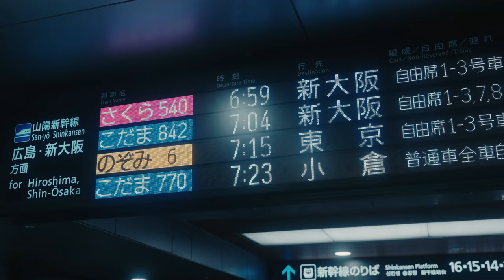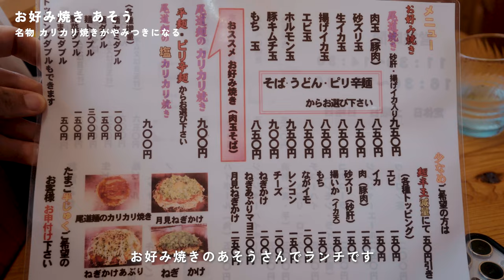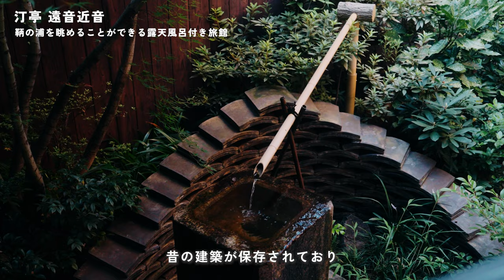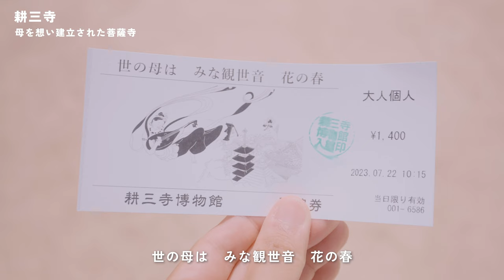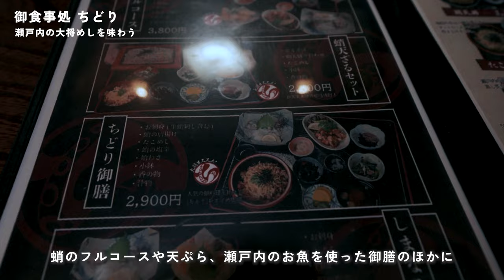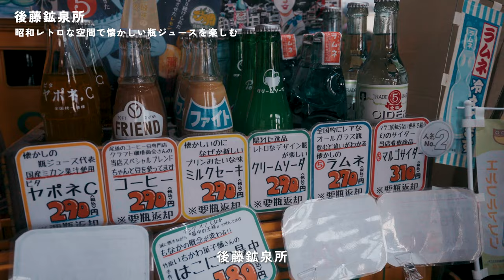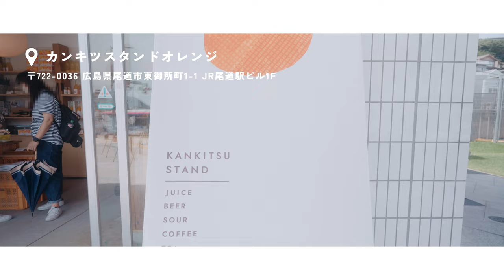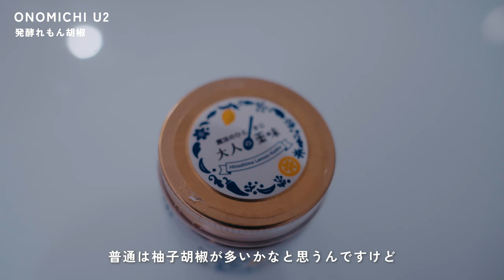【まとめ】尾道&鞆の浦2泊3日Vlog | 絶景とグルメを堪能する旅 | しまなみ海道ドライブ | 汀邸 遠音近音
週末を利用して2泊3日の尾道・しまなみ街道へ旅行をしました。

この動画は、
- 夏の尾道で歴史と風景を堪能する2泊3日観光Vlog | 鞆の浦 汀邸 遠音近音 | 前編
- しまなみ海道ドライブVlog | 尾道から生口島、因島、向島を巡り最高の景色や地元グルメを堪能 | 中編
をまとめたものになります。

歩くだけでワクワクする映画の中のような尾道市街地、大きな橋を渡ってしまなみ海道の島々を転々と訪れるのは非日常な気分が味わえて楽しかったです♪

また、皆さんのおすすめ観光地があれば教えてください！

【目次】
0:00 オープニング
0:16 DAY1
0:22 博多から福山へ
0:45 福山駅
0:54 福山駅に到着
1:45 尾道市
1:56 千光寺
3:37 千光寺頂上展望台「PEAK」
4:06 文学のこみち
4:27 千光寺
5:10 お好み焼き あそう
5:59 LOG
7:01 ONOMICHI U2
8:19 汀邸 遠音近音
9:14 お部屋紹介
12:00 旅館で夕食
14:24 DAY2
14:29 鞆の浦の朝日
15:16 チェックアウト
15:25 生口島
15:48 耕三寺
16:59 千仏洞地獄峡
17:47 未来心の丘
19:31 御食事処 ちどり
20:46 しまなみドルチェ 耕三寺前店
21:32 瀬戸田サンセットビーチ
22:30 因島
22:57 はっさく屋
23:53 向島
24:19 USHIO CHOCOLATL
25:22 後藤鉱泉所
26:10 福山市内へ移動
226:14 旬彩美酒 ちどり
27:23 DAY3
27:29 最終日の朝
27:48 拉麺またたび
28:34 ティースタンドゲン
29:36 尾道ガウディハウス
30:11 尾道の路地
30:18 カンキツスタンドオレンジ
31:06 新幹線の駅へ向かう
31:15 旅の振り返り
32:05 購入品紹介
37:02 Thank you for watching

日本全国包括申請許可承認[阪空運航第36127号]
DJI Air 2s （機体登録済み）
JUIDA認定資格保持